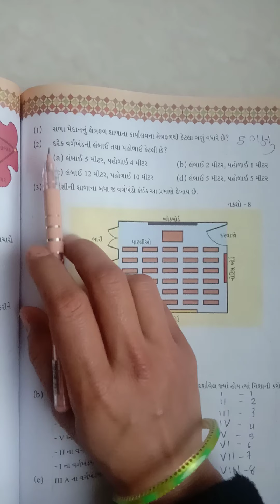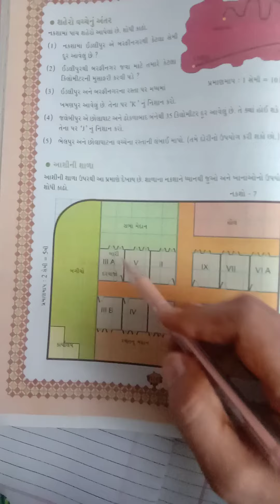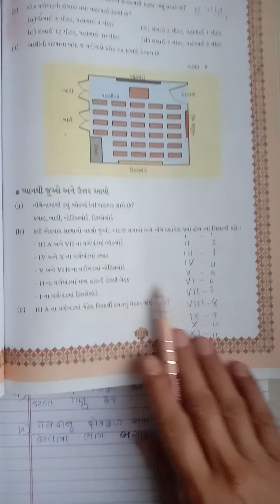Std 5th maths date 17/12/2020